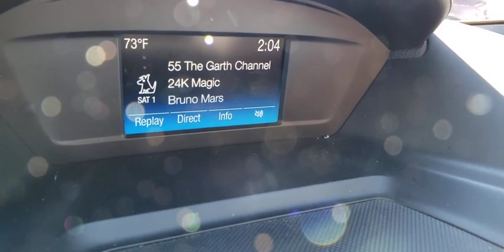2018 FORD ESCAPE Las Vegas, Henderson, Boulder City, Willow Branch, Nelson, NV P13221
Used 2018 FORD ESCAPE available in Las Vegas, Nevada at Gaudin Ford. Servicing the Henderson, Boulder City, Willow Branch, Nelson, NV area.

Gaudin Ford
6625 West Roy Horn Way

Odometer is 3276 miles below market average! Clean CARFAX. CARFAX One-Owner. 23/30 City/Highway MPG Certified. Ford Details:    * Warranty Deductible: $100   * Powertrain Limited Warranty: 84 Month/100000 Mile (whichever comes first) from original in-service date   * Vehicle History   * Includes Rental Car and Trip Interruption Reimbursement   * Roadside Assistance   * Transferable Warranty   * Limited Warranty: 12 Month/12000 Mile (whichever comes first) after new car warranty expires or from certified purchase date   * 172 Point Inspection   We have been serving the community since 1922 we invite you to visit our store and see our large inventory of Cars SUVs and Trucks.  Awards:   * 2018 KBB.com 10 Most Awarded Brands   * 2018 KBB.com Brand Image Awards Gaudin Ford proudly offers our customers home delivery services virtual product presentations and home test drives. Inquire for details.